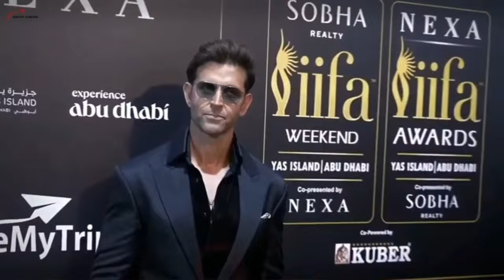Spirit Of Fighter | Hrithik Roshan | Deepika Padukone | Anil Kapoor | 25 January 2024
Fighter Movie Official Trailer | Hrithik Roshan, Deepika Padukone | Fighter Teaser Trailer Updates

We are Presenting Fighter Movie Official Trailer | Hrithik Roshan, Deepika Padukone |  Fighter Teaser Trailer Updates

News/Updates
Topic Covered
1) fighter trailer hrithik roshan
2) fighter trailer release date
3) fighter movie trailer
4) fighter film hrithik
5)fighter official trailer 2023